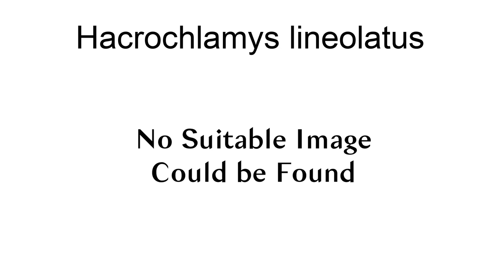Hacrochlamys Lineolatus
Hacrochlamys lineolatus is a species of small air-breathing land snails, terrestrial pulmonate gastropod mollusks in the family Euconulidae, the hive snails.
This species is endemic to Japan. Its survival is endangered.